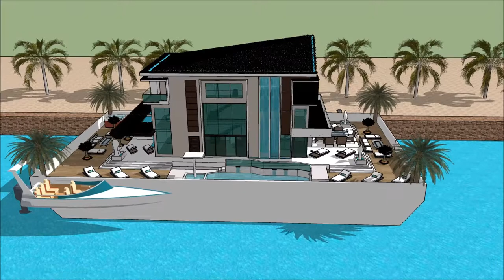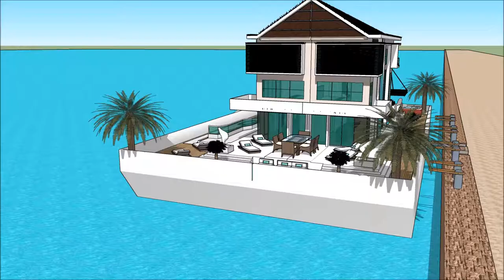Rumah kapal terapung Bangunan rumah minimalis modern cina 3d animasi arsitektur arsitek otodidak kem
The floating house villa houseboatzania launching an innovative high-end luxury yacht floating house villa mansion home design potentially as a display of exhibition of the Rumah kapal terapung Bangunan rumah minimalis modern cina 3d animasi arsitektur arsitek otodidak kem.

The collection of the Floating house villa houseboatzania concept of Rumah kapal terapung Bangunan rumah minimalis modern cina 3d animasi arsitektur arsitek otodidak kem consists of high luxury and architectural art pieces in minimalism combined with living on the waterfront of the harbour.

The floating house villa mansion yacht design has the basis to sustain living with high standards and contemporary structural design - Rumah kapal terapung Bangunan rumah minimalis modern cina 3d animasi arsitektur arsitek otodidak kem with numerous of prospects for excessive living and celebrating the desire of life worldwide: